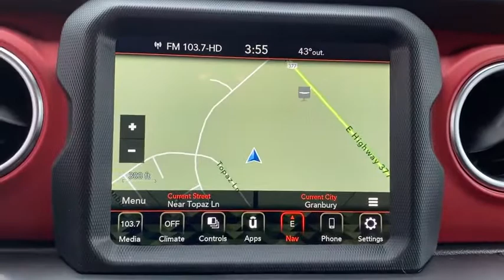2020 Jeep Gladiator Granbury, Fort Worth, TX LL179510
New 2020 Jeep Gladiator available in Granbury, Texas at Mike Brown CDJR. Servicing the Fort Worth, TX area.

This outstanding example of a 2020 Jeep Gladiator Rubicon is offered by Mike Brown Auto Group. You appreciate the finer things in life the vehicle you drive should not be the exception. Style performance sophistication is in a class of its own with this stunning Jeep Gladiator Rubicon. Taking the road less traveled has never been more fun than with this 4WD. With improved performance mileage and acceleration this 2020 4WD Jeep Gladiator Rubicon is king of the off-road. Beautiful color combination with Clear exterior over LEATHER interior making this the one to own! There is no reason why you shouldnt buy this Jeep Gladiator Rubicon. It is incomparable for the price and quality.